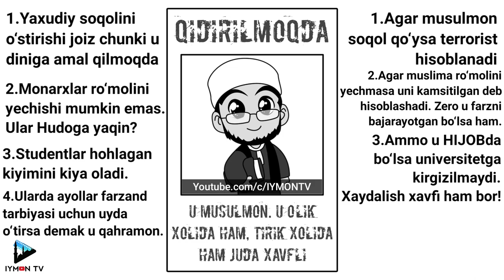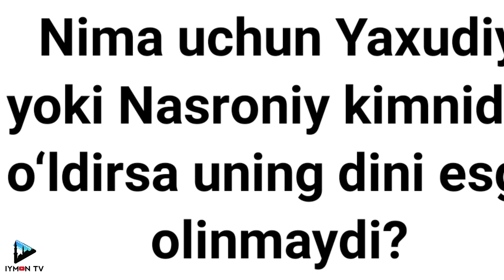Диққат! Бир Мусулмон қидирилмоқда